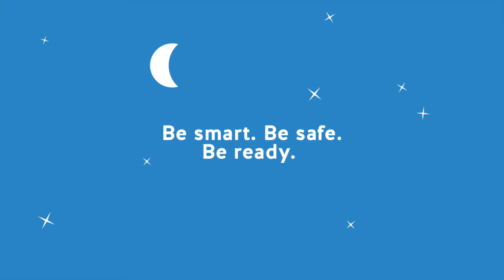KC Streetcar: Pedestrian Safety